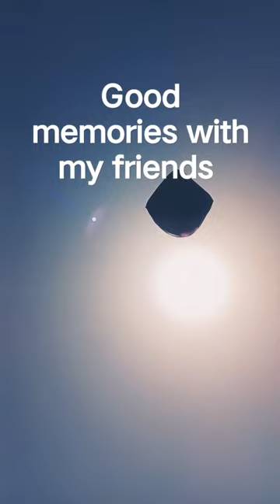shifen old Street Sky lantern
Located in the Pingxi area (平溪), Shifen Old Streets is a collection of lanes and alleys in and around the Shifen railway station area. Originally built for transporting coal during the Japanese era, the station and track runs straight through the village.

With the marketplace surrounding the train station and the openness in which people can freely cross the track running straight through the centre of town, the marketplace area of Shifen is a great place to grab some xiaochi snacks and some souvenirs.@JolslifeVlogs